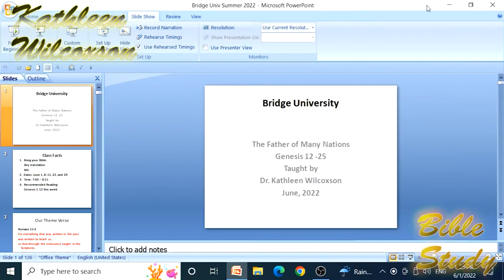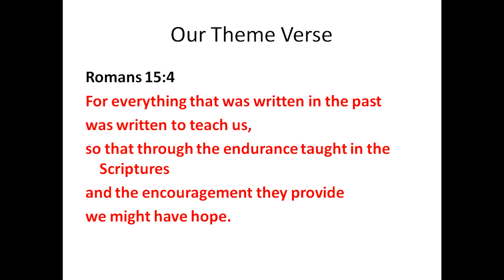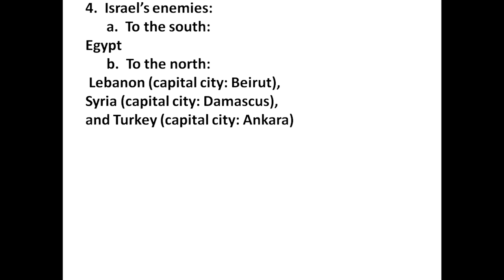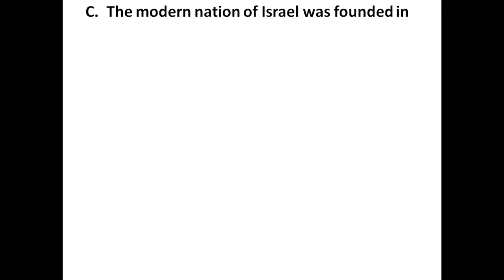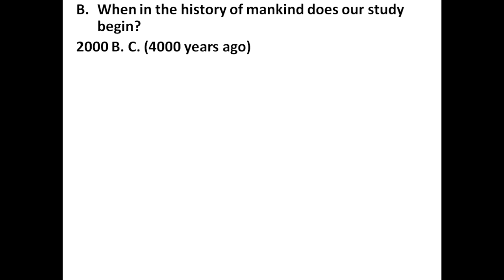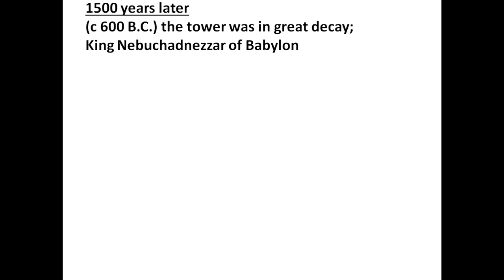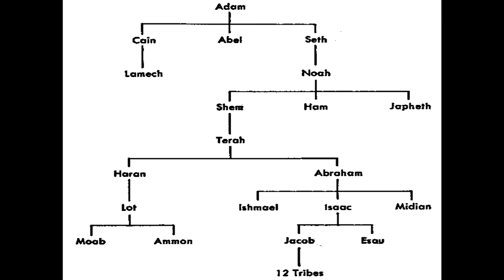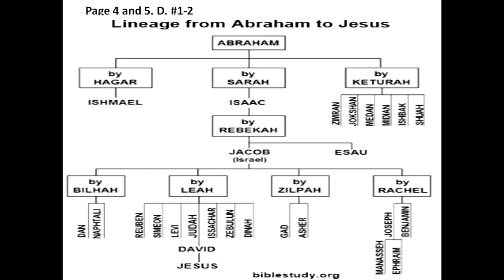Kathleen Bridge University (Introductions to the Patriarchs (Page 1-4))